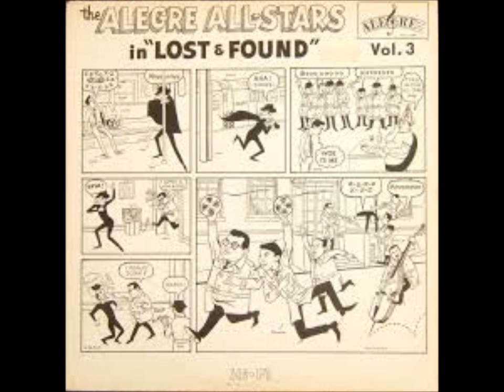UCROS SALSA THE ALEGRE ALL STAR SONO SONO